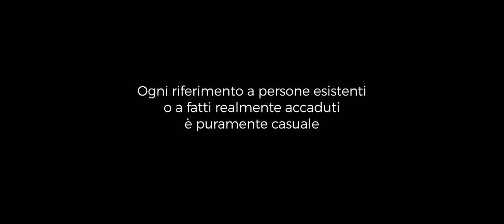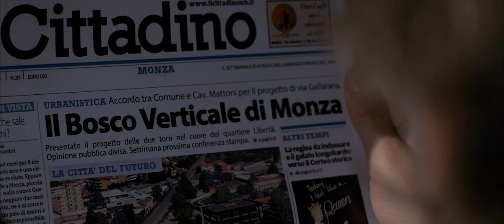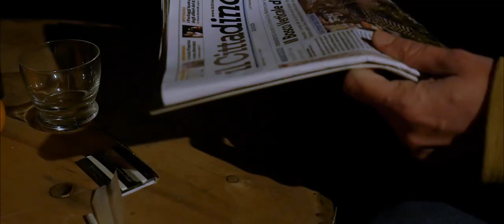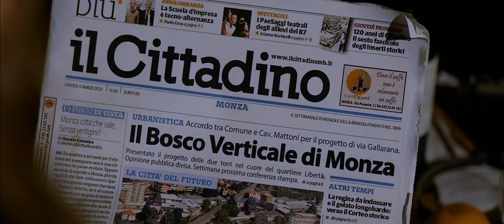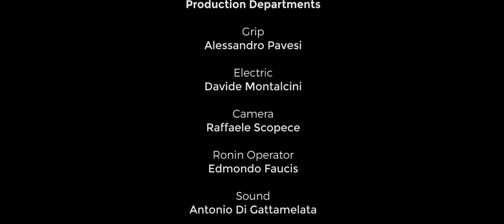[Colpo di Grazia] EPISODIO 02 / Le voci corrono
Colpo di Grazia | Episodio 02

Le voci corrono Il progetto delle torri di via Gallarana viene ufficializzato, ma non tutti reagiscono bene in città... Angelo Fatibeni, membro del comitato di quartiere, avvisa Libero del pericolo che incombe sul suo terreno e mobilita la cittadinanza in vista di una conferenza stampa cui prenderà parte tutta la giunta...

Episodio 03 disponibile da domenica 14 febbraio.